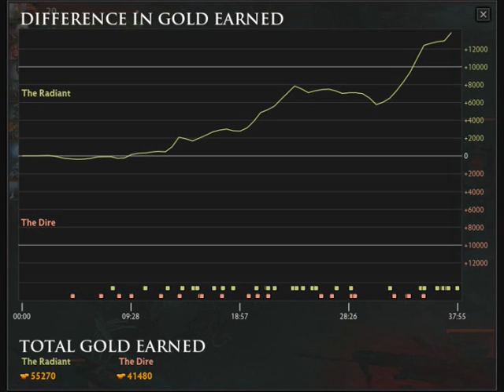Chaos Knight Carol (Featuring Lokean & SockEater)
Finally! A festive poem about Dota 2.

Recited, in a manner of speaking, by Me, Lokean (Disruptor, Chen) and SockEater (Chaos Knight, Keeper of the Light). Bonus points if you pick out the silly joke involving Steam names.